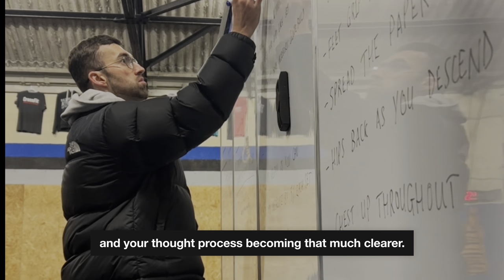What is the big deal with Shilajit?